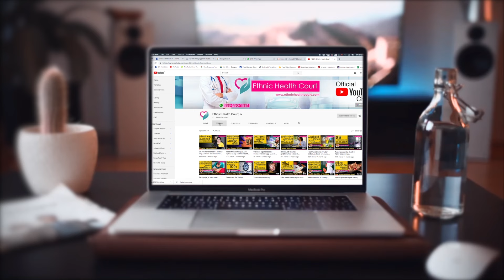വൈകിട്ട് 6 മണിക്ക് ശേഷം കഴിക്കാൻ പാടില്ലാത്ത ഭക്ഷണങ്ങൾ| Ethnic Health Court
രാത്രിയിൽ പലരും അമിതമായി ആഹാരം കഴിക്കാറുള്ളത്. രാത്രിയിൽ കൂട്ടുകാരുമൊത്ത് പാർട്ടിക്ക് പോകുമ്പോൾ പുറത്തു നിന്നും ഫുഡ് കഴിക്കാതെ വരില്ല. നമ്മുടെ ഭക്ഷണ ശീലങ്ങൾ വളരെ വലിയ ജീവിത ശൈലി രോഗത്തിലേക്കാണ് നമ്മളെ കൊണ്ട് പോകുന്നത്. ഏതൊക്കെ ഭക്ഷണങ്ങളാണ് രാത്രിയിൽ ഒഴിവാക്കേണ്ടത് എന്ന് നോക്കാം.